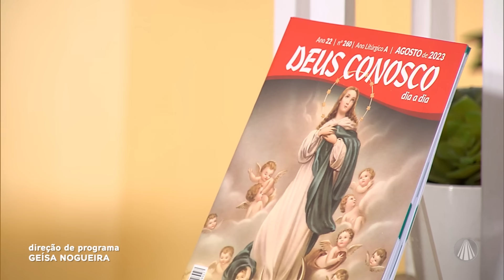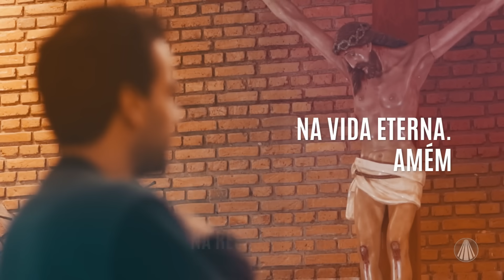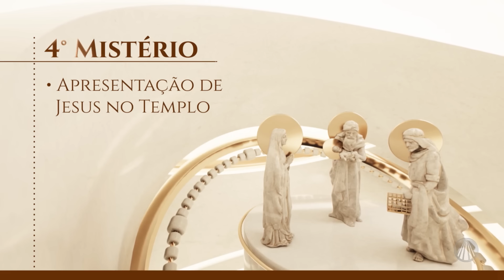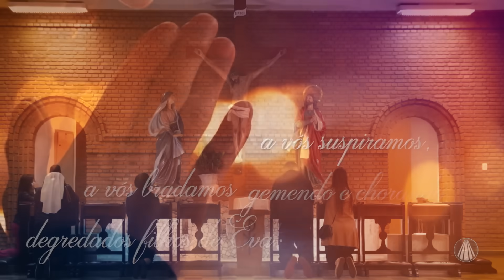Terço de Aparecida com Pe. Antonio Maria - 26 de agosto de 2023 [Mistérios Gozosos]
Reze os mistérios gozosos com @PadreAntonioMariaOriginal

TV APARECIDA
É bom estar onde a Mãe está!